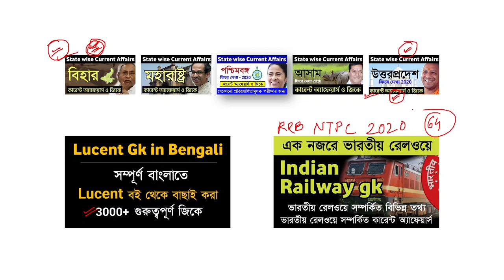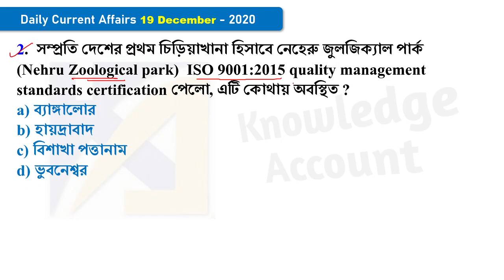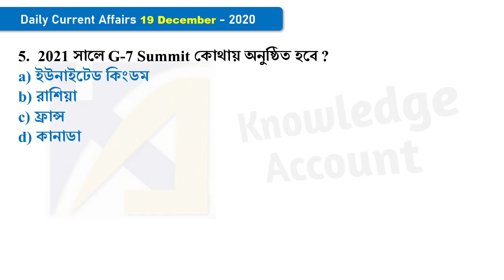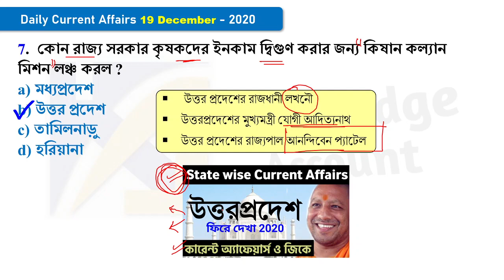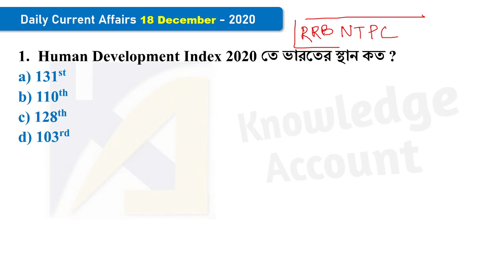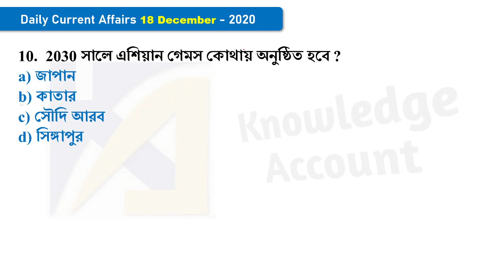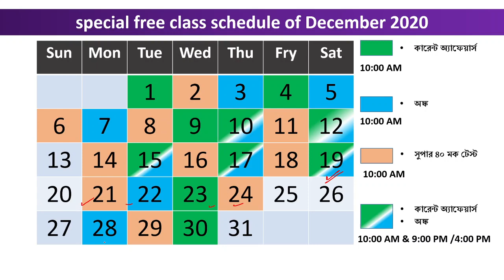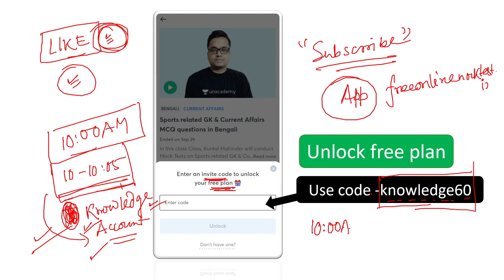19th December 2020 daily current affairs in Bengali knowledge account কারেন্ট অ্যাফেয়ার্স 2020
19h December 2020 daily current affairs in Bengali knowledge account কারেন্ট অ্যাফেয়ার্স 2020

Use code “knowledge60” to unlock free subscription plan of unacademy

► পরবর্তী ক্লাস
Mock Test - Super 40 Series #34

ভিডিও লিংক –
FULL VERSION
Page – 408

MINI VERSION
Page – 169

✍️ সম্পূর্ণ November (2020) মাসের কারেন্ট অ্যাফেয়ার্স (with Static Gk)
ডাউনলোড লিংক:-

✍️ সম্পূর্ণ June(2020) মাসের কারেন্ট  অ্যাফেয়ার্স (with Static Gk)
ডাউনলোড লিংক:-